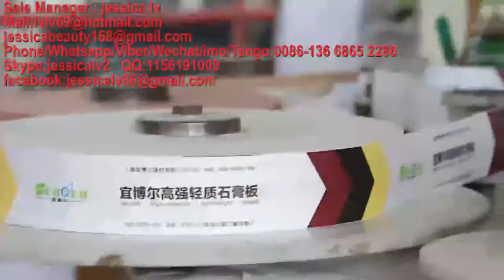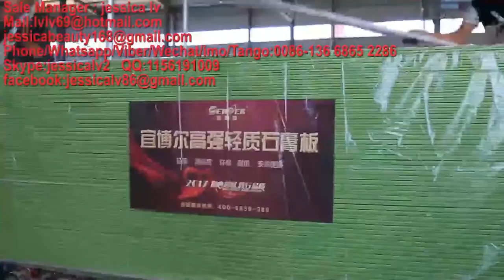paper faced gypsum board Production Line